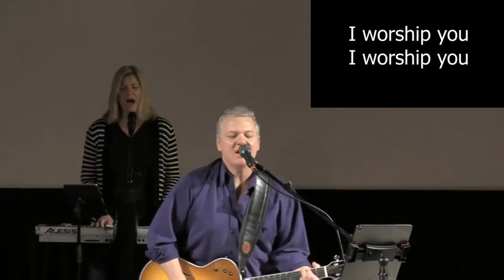Rock Church Music 3/15/21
Join us for a Rock Talk at West Acres Cinema Sundays @ 10 am